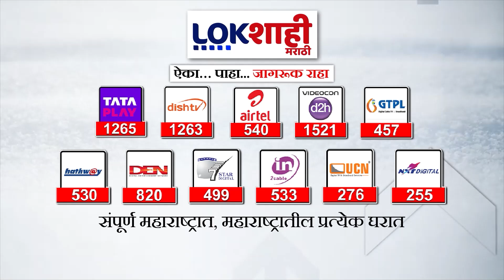MNS Protest : नाशिक शहरात ठिकठिकाणी मोठे खड्डे पडल्याने आंदोलन मनसेचे होडी सोडा आंदोलन